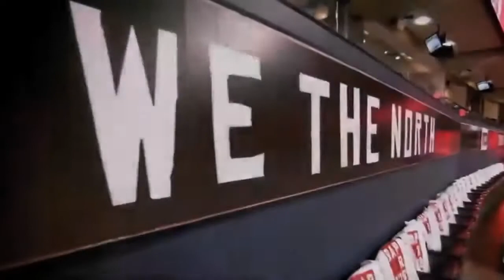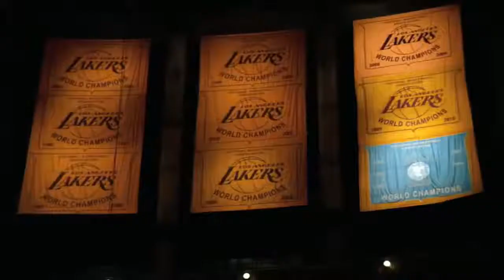LD2K Presents LAvengers End Game